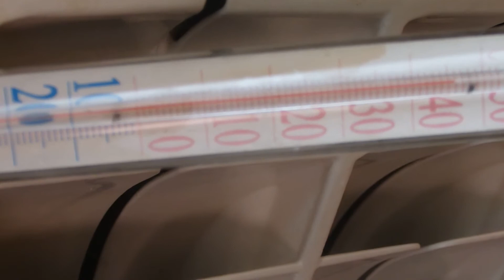ЖКХ жжет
На улице +25 а батареи в квартирах +40